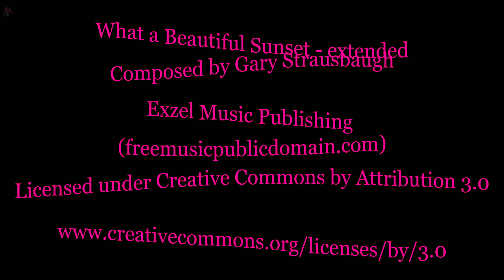Sunset June 4, 2020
A sunset with a full moon.

Shot and rendered in *Cinematic 4K@60fps with the STS Atlantis and Vegas Pro 16.

*4096 X 2160

My Equipment:

STS Atlantis --- DJI Phantom 4 Advanced
Editing Software --- Sony Vegas Pro 16
Editing Laptop --- MSI GT73VR 7RF 4K-479 Titan Pro
RC Monitor --- Ipad Mini 4, Galaxy Tab S2